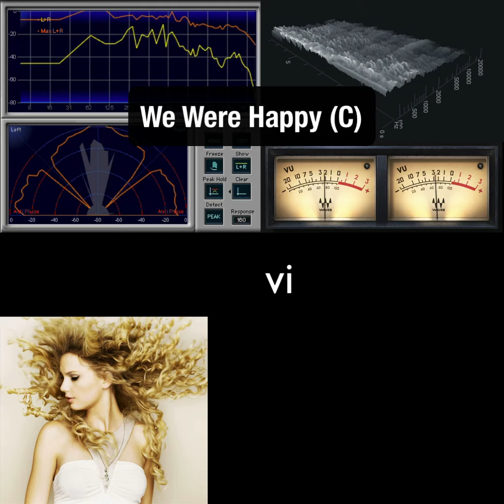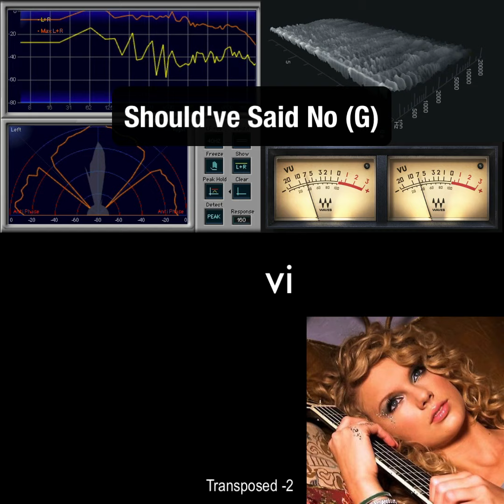Taylor's 1564 (C, G, Am, F)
All the Taylor Swift songs 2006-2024 that are based on the I-V-vi-IV (one-five-six-four) progression.

Audio has been tempo-matched to 110 BPM, and key-matched to C major or F major.

This video is provided for educational and commentary purposes, to demonstrate Swift's skill at using this well-loved harmonic progression to write a range of diverse and successful songs.

Produced by Rafi Waters and Joe Bennett

As featured on "Midnight Musicology", in BBC Radio 5 Live's "The Gordon Smart Show", Oct 14, 2024.

Songs below, with original key.

Down Bad (B)
Teardrops On My Guitar (Bb)
Epiphany (C#)
I Knew You Were Trouble When You Walked In (F#)
Love Story (D)
Mean (E)
Cold As You (F)
This Love (E)
Change (F)
Clean (E)
Crazier (E)
Christmas Must Be Something More (G)
Eyes Open (G)
Should've Said No (G)
The Albatross (D)
Bye Bye Baby (F)